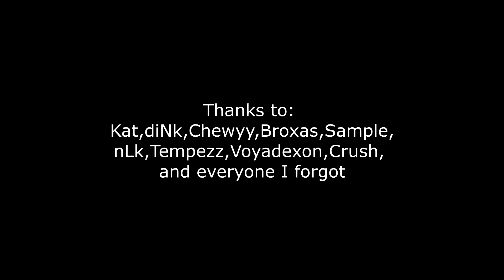Burrrtal Moments #9 [HD/60/GER]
E-Dubble -  Hampden Parks (Freestyle Friday #7)

Back from a small 6 months vacation